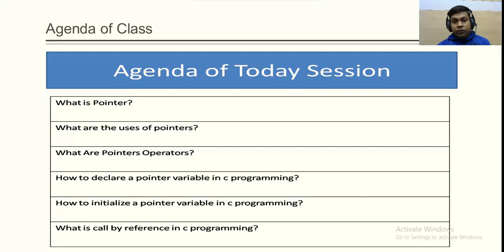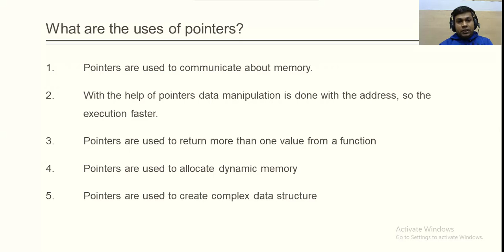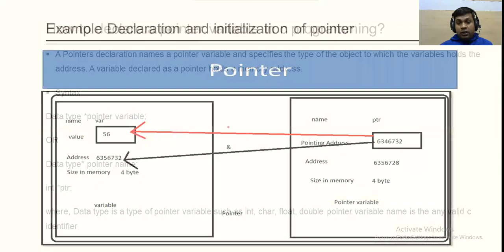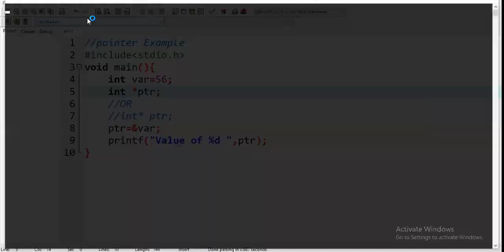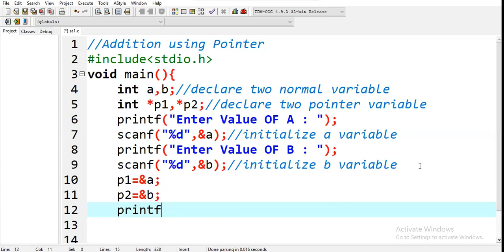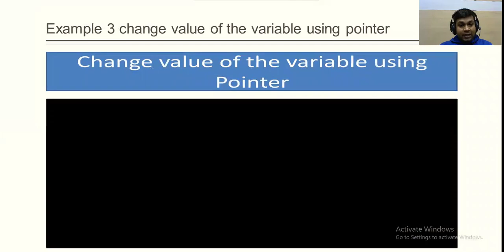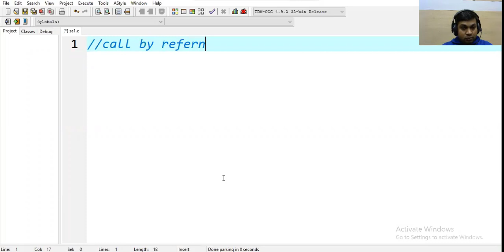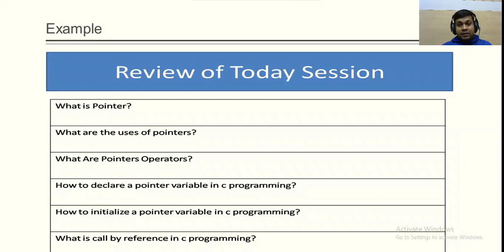C Day 21 Pointers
1. what is Pointers
2. what are the uses of pointers
3. Pointers Operators
4. How to declare and initialize pointer
5. what is call by reference